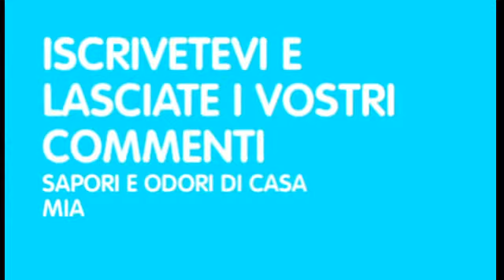Ricetta estiva pizza di frutta,Summer fruit pizza recipe,Été pizza fruits recette,夏季水果比薩食譜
Ricetta estiva pizza di frutta,Summer fruit pizza recipe,Été pizza fruits recette,夏季水果比薩食譜,Verano receta de la pizza de frutas